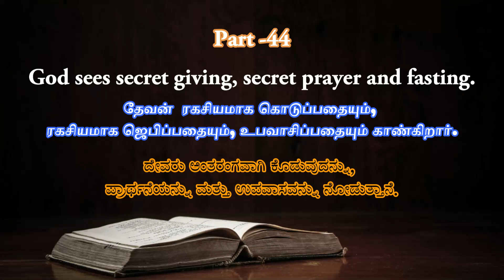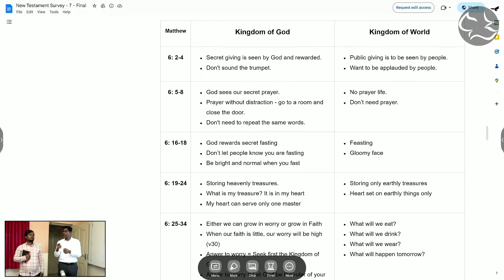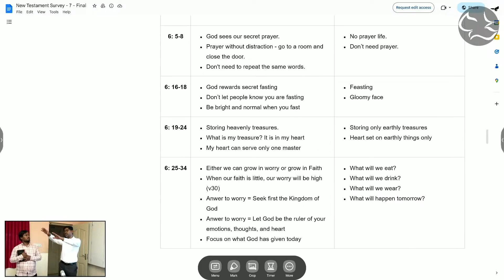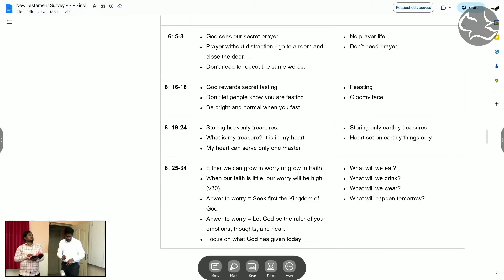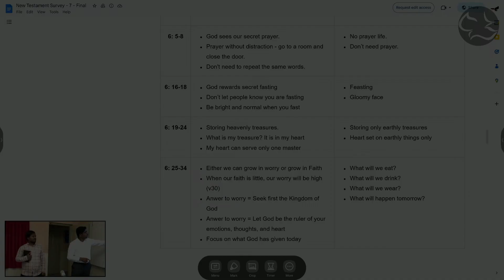"P44 - God sees secret giving, secret prayer and fasting - Tamil/Kannada"